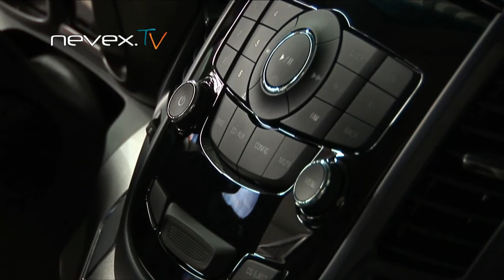Автопремьеры от РРТ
Эти автомобили в России ещё никто не видел. Вы - первые!
Минивэн Chevrolet Orlando, Chevrolet Aveo 2012 и Cadillac Escalade HYBRID - на открытии нового дилерского центра "РРТ-Моторс" на Пулковском шоссе.